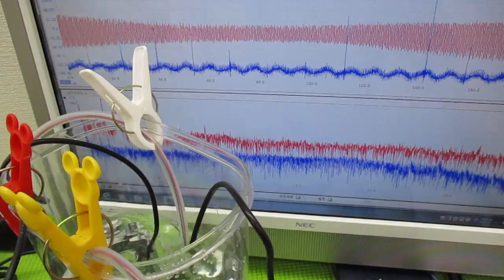超音波の発振制御技術 ultrasonic-labo